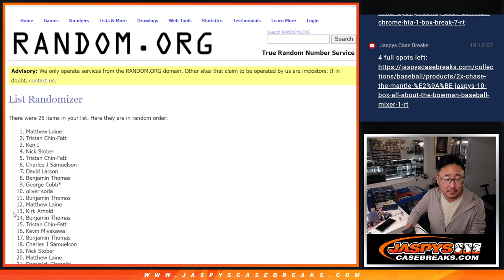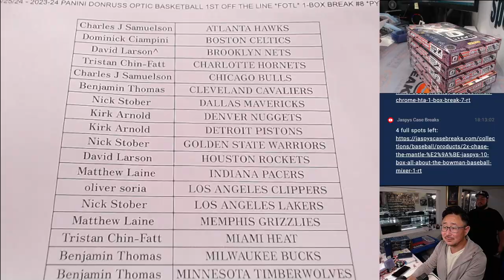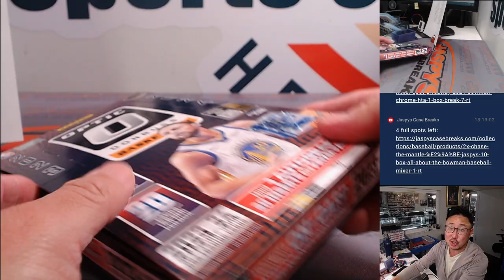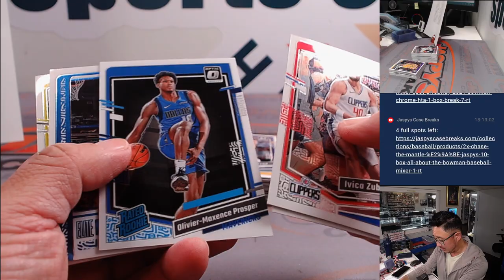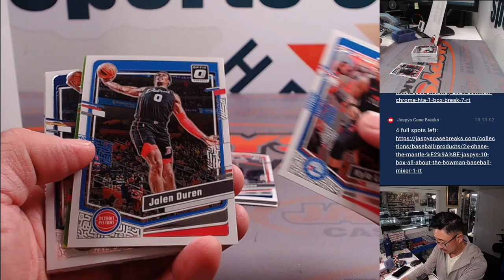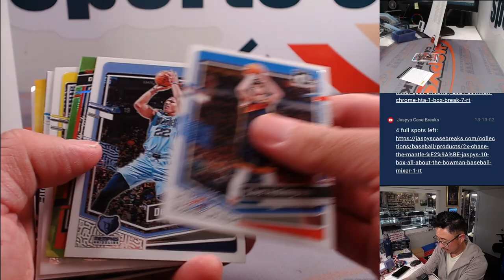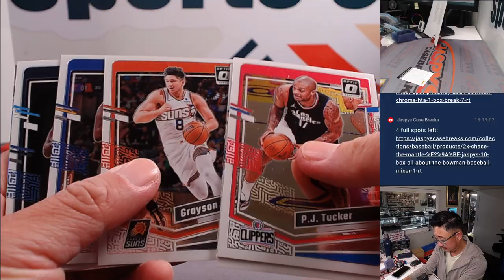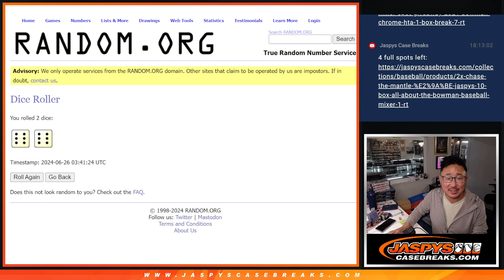Tu, 06/25/24 - 2023-24 PANINI DONRUSS OPTIC BASKETBALL 1ST OFF THE LINE *FOTL* 1-BOX BREAK #8 *PYT*